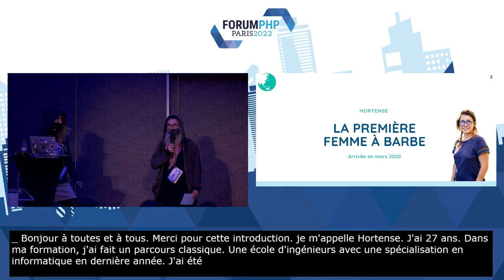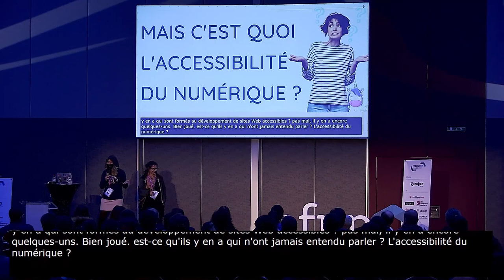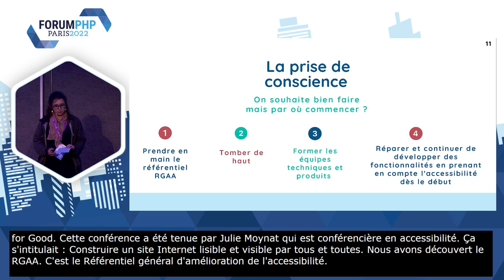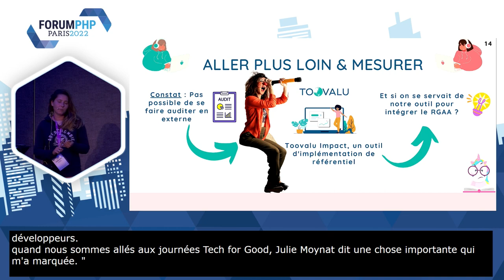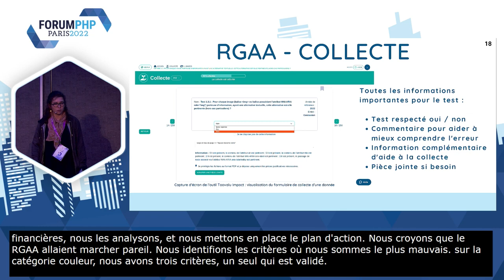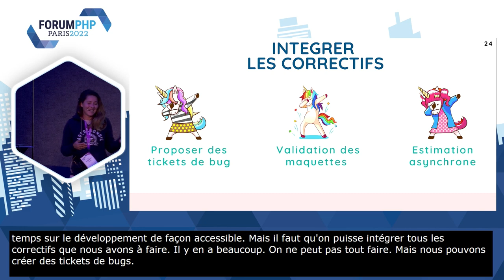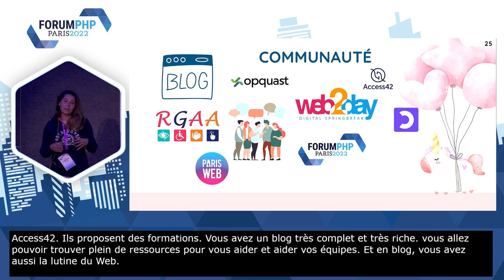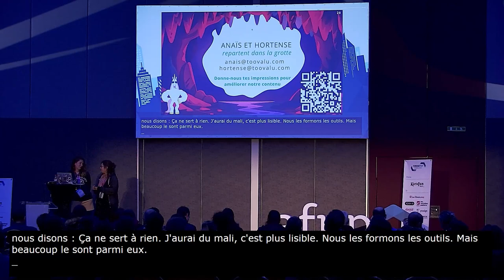Les femmes à barbe et à capuche sortent de la grotte pour sauver... - A SPARESOTTO / H MAHON